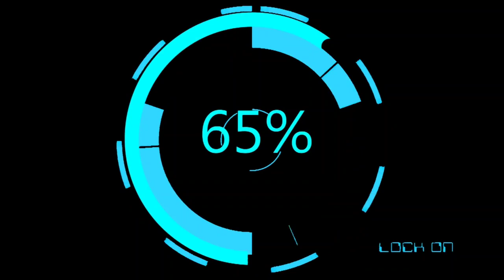ROYAL ENFIELD CLASSIC 350 | 3 YRS OWNERSHIP REVIEW | 36K Kms DONE |TAMIL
Howdy guys welcome back , here comes the special video for the most classy Royal Enfield . Hope you enjoy it.

- ENFIELD HISTORY
-SPECIFICATIONS
-OWNERSHIP REVIEW
-TOP SPEED
-REASONS TO HATE
-USAGE
EXPLAINED